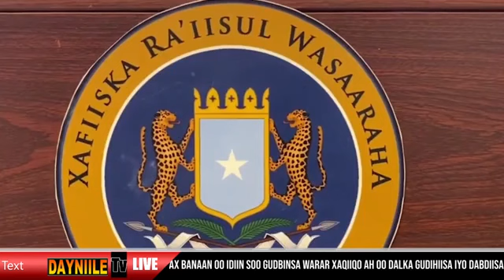Dowlada Jabuuti oo Caday Lacagtii Fatahaada wabiga Balad weyne u dhiibeen